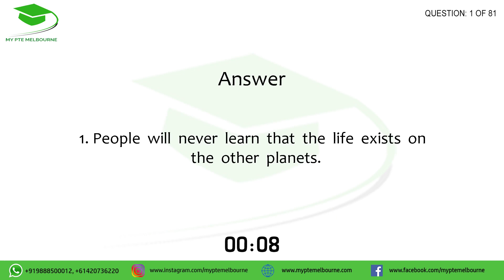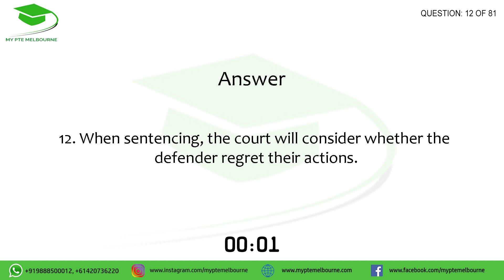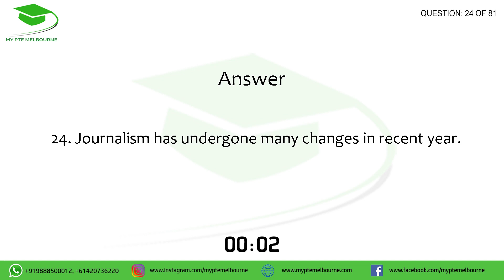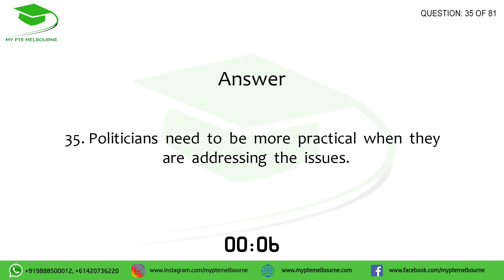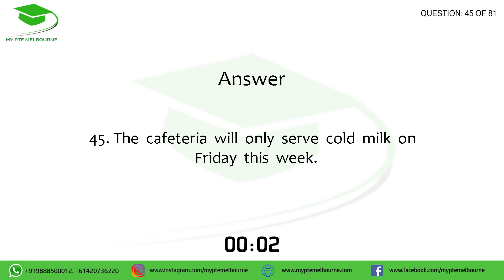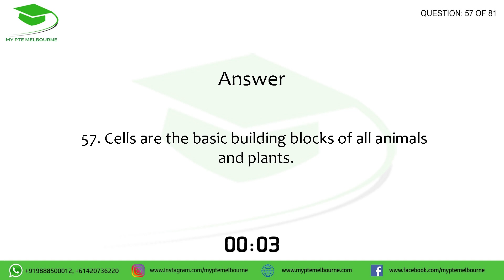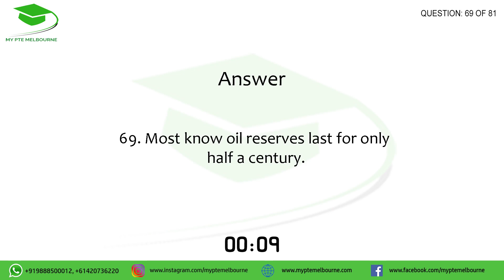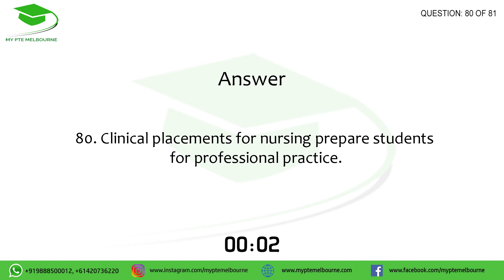81 MOST REPEATED WRITE FROM DICTATION OF MARCH 2020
MY PTE MELBOURNE provides both online as well as face to face classes for PTE aspirants.
The following video constitutes most repeated questions of WRITE FROM DICTATION.
Practice these sentences repeatedly to excel in this task as it is one of most scoring question types in PTE.